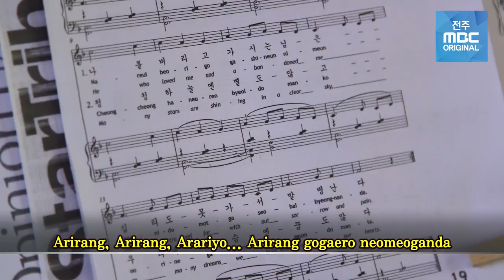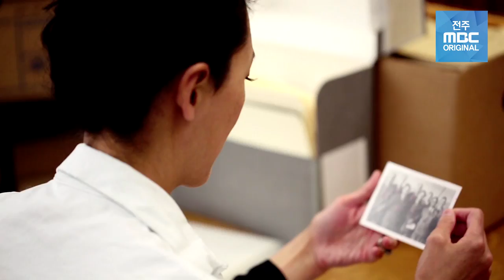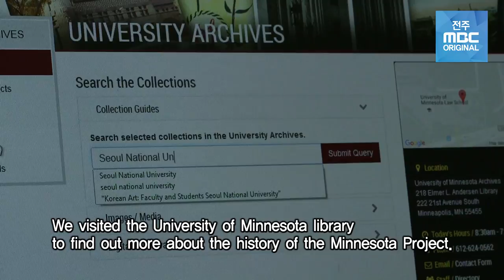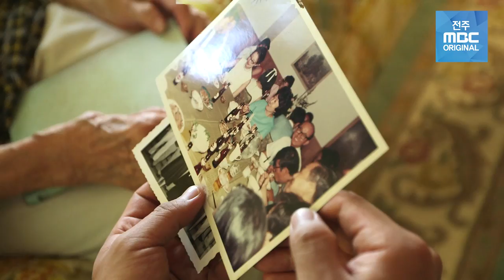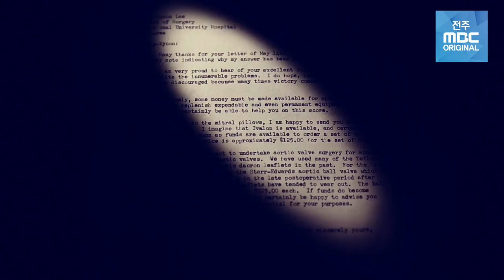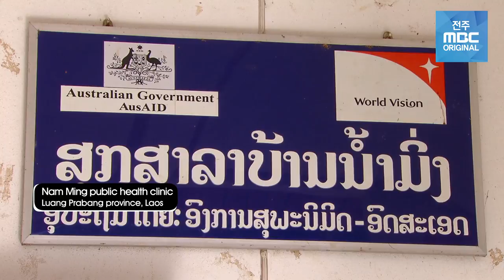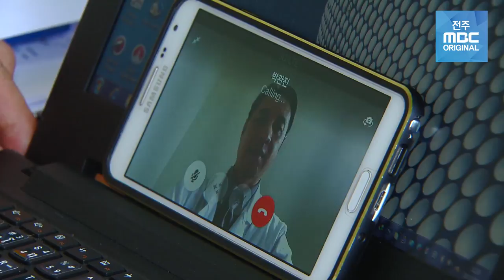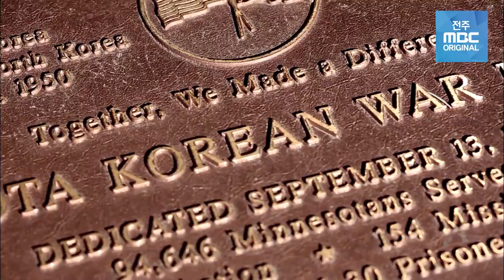[DOCUMENTARY] MINNESOTA ARIRANG | Part 1 Minnesota Project 2017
It is deeply connected with the Republic of Korea that gives the State of Minnesota in the United States.
Korea war participation rate 1st, Korean adoption rate 1st, and "Minnesota Project".
The relationship with the state of Minnesota that began with participation in 1950 became even stronger through the "Minnesota Project" enacted from 1955 to 1961.
And 20 thousand Korean adopted children sent to Minnesota since the 1960 's are bridges connecting South Korea and Minnesota State.

The Minnesota Project, which brought about the great development of South Korea's higher education, the historic Minnesota adoptions of diseases in our country, the Korean War that protected sacrifice and dedication.
Three factors that had an important influence on Korean modern history have not been severed from the past but continued until now.

The "Lee Jung Woo Soul Project," which inherits the spirit of the project of Minnesota State 60 years ago, which is the "Warrior Piknik in the Korean War", which refers to participation in Minnesota State every year, records Koreans in Minnesota State The "HERE Project" is available.

Find out the history that we had forgotten that we did not know, and send it back.
This suggests that there is an important value that must be protected and not cured in the future.

Part 1 Minnesota Project 2017

Do you know the Minnesota project?

The project in Minnesota PROJECT was a reconstruction and educational program for the Republic of Korea in 1955 to 1977.
It has been developed in various fields, such as the Korean medical community, for the ministry project.
A case of 60 years ago, but the project in Minnesota is not finished yet "is ongoing." Efforts have been made to rescue the spirit of Minnesota's projects today. Lee Jong Wook - Soo Project, "which was named after Dr.
Lee Jung Wook, the Secretary General of WHO, who has worked hard for the welfare of the World Health Organization.
More than 60 years ago, the University of Medical Science at the University of Minnesota, which studied advanced medical technology.
He has been teaching medical technology to professors and professors at the National University of Laos and started his career in the ministry of the State of Minnesota in 1955, The noble philanthropy spirit is now another fruit: in 2017 Laos, we will reflect on the impression and meaning of the flower-seeded seed plant project.